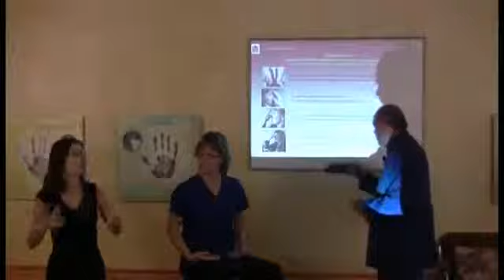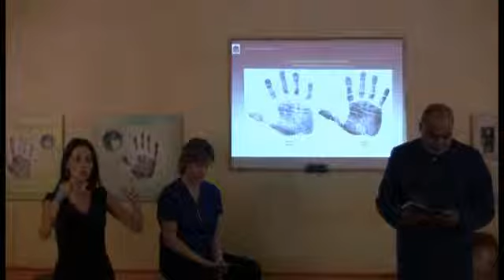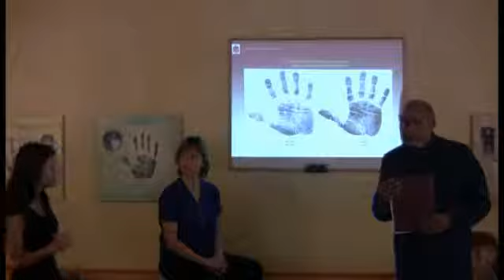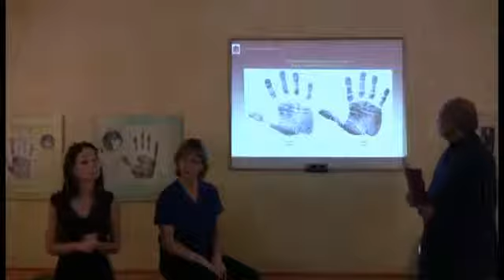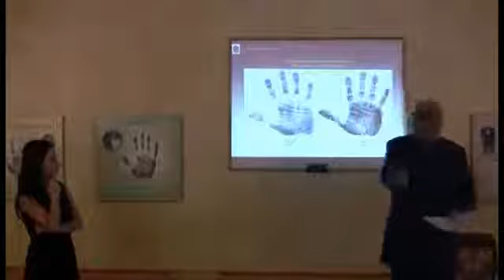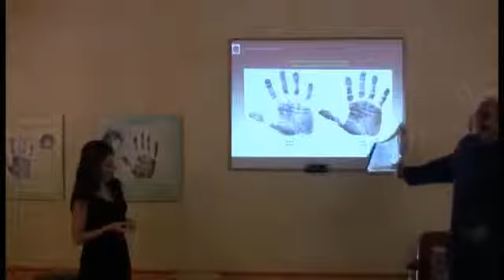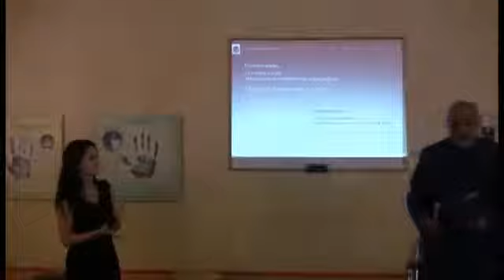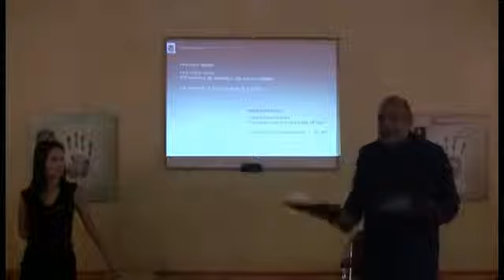Le Swara - La science de la respiration - Partie 3 de 3